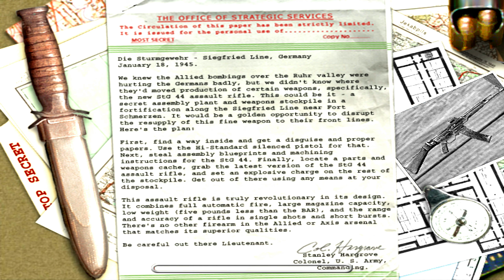Die Sturmgewehr | Medal of Honor Allied Assault